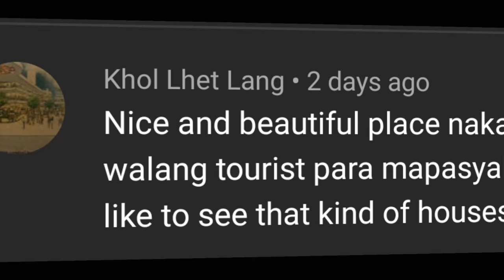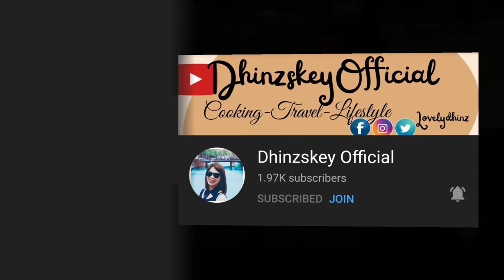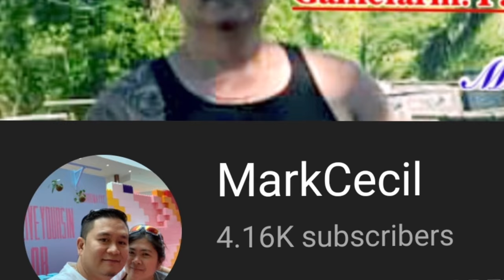Discovering BOSNIA & HERZEGOVINA | No more Conflict Here | Medjugorje Virgin Mary Apparition Site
Bosnia and Herzegovina,[a] abbreviated BiH or B&H,[b] sometimes called Bosnia–Herzegovina and often known informally as Bosnia, is a country in South and Southeast Europe, located within the Balkans. Sarajevo is the capital and largest city.

Bosnia and Herzegovina is bordered by Serbia to the east, Montenegro to the southeast, and Croatia to the north and southwest. It is not entirely landlocked; to the south it has a narrow coast on the Adriatic Sea, which is about 20 kilometres (12 miles) long and surrounds the town of Neum. The inland Bosnia region has a moderate continental climate, with hot summers and cold, snowy winters. In the central and eastern interior of the country the geography is mountainous, in the northwest moderately hilly, and in the northeast predominantly flatland. The smaller southern region, Herzegovina, has a Mediterranean climate and mostly mountainous topography.

Bosnia and Herzegovina is a developing country and ranks 73rd in human development. Its economy is dominated by the industry and agriculture sectors, followed by the tourism and service sectors, the former of which has seen a significant rise in recent years.[12][13] The country has a social security and universal healthcare system, and primary- and secondary-level education is tuition-free. It is a member of the UN, Organization for Security and Co-operation in Europe, Council of Europe, PfP, Central European Free Trade Agreement, and a founding member of the Union for the Mediterranean upon its establishment in July 2008.[14] The country is an applicant for membership to the European Union and has been a candidate for NATO membership since April 2010, when it received a Membership Action Plan.[15]

Our Lady of Medjugorje (Croatian: Međugorska Gospa), also called Queen of Peace (Croatian: Kraljica mira) and Mother of the Redeemer (Croatian: Majka Otkupiteljica), is the title given to the "visions" of the Blessed Virgin Mary which allegedly began in 1981 to six Herzegovinian teenagers in Medjugorje, Bosnia and Herzegovina (at the time in SFR Yugoslavia). The visionaries are: Ivan Dragičević, Ivanka Ivanković, Jakov Čolo, Marija Pavlović, Mirjana Dragičević and Vicka Ivanković and ranged in age from ten to sixteen years old at the time of the first apparition.

There have also been continued reports of the visionaries seeing and receiving messages from the apparition of Our Lady (Gospa) during the years since. The seers often refer to the apparition as the "Gospa",[1] which is a Croatian archaism for lady. On May 13, 2017, a papal response came when Pope Francis declared that the original visions reported by the teenagers are worth studying in more depth, while the subsequent continued visions over the years are, in his view, of dubious value.[2] He went on to say that there are people who go there, convert, find God and their lives change. He said that this is a spiritual and pastoral fact that cannot be denied.[3] As a pastoral initiative, after considering the considerable number of people who go to Medjugorje and the abundant fruits of grace that have sprung from it,[4] the ban on officially organized pilgrimages was lifted by the Pope in May 2019. This was made official with the celebration of a youth festival among pilgrims and Catholic clergy in Medjugorie for five days in August 2019.[5] However this was not to be interpreted as an authentication of known events, which still require examination by the Church.[4] Clerics and the faithful are not permitted to participate in meetings, conferences or public celebrations during which the credibility of such 'apparitions' would be taken for granted.[6]

Mostar (UK: /mɒˈstɑːr/,[1][2] US: /ˈmoʊstɑːr, ˈmɔːs-/,[3][4] Serbo-Croatian pronunciation: [mǒstaːr] (About this soundlisten)) is a city and the administrative center of Herzegovina-Neretva Canton of the Federation of Bosnia and Herzegovina, an entity of Bosnia and Herzegovina.

Mostar is situated on the Neretva River and is the fifth-largest city in the country. Mostar was named after the bridge keepers (mostari) who in the medieval times guarded the Stari Most (Old Bridge) over the Neretva. The Old Bridge, built by the Ottomans in the 16th century, is one of Bosnia and Herzegovina's most visited landmarks, and is considered an exemplary piece of Islamic architecture in the Balkans.[5][6][7][8]

SOURCE: Wikipedia